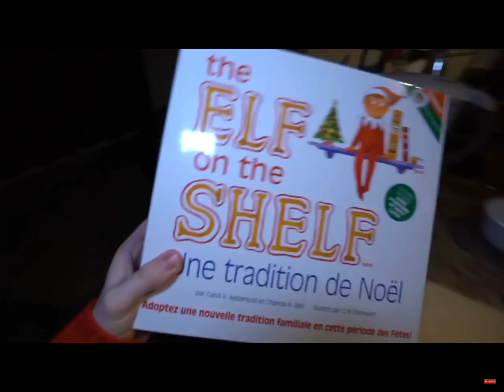Creepy I love jester don't guys if u don't know him he has a good youtube channel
if your interested